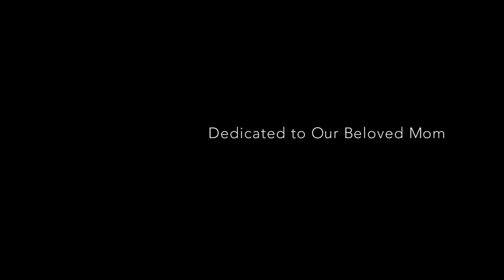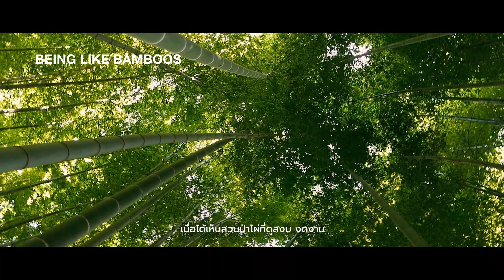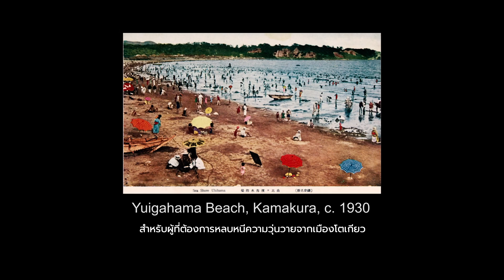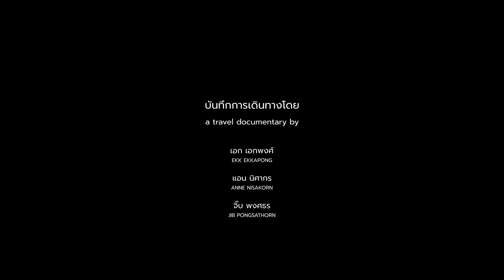เที่ยวญี่ปุ่นเอง (ฤดูร้อน) EP3 คามาคุระ (ในปลายฤดูร้อน) | Kamakura Summer in Japan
บันทึกการเดินทางเที่ยวญี่ปุ่นเอง (ฤดูร้อน)
EP3 คามาคุระ (ในปลายฤดูร้อน) | Kamakura Summer in Japan Travel Film

วันนี้ CrossCutting Journey ออกเดินทางไปยัง …
เมืองชายฝั่งที่อดีตเคยเป็นศูนย์กลางทางการเมือง
และทางศาสนาที่สำคัญแห่งหนึ่งของญี่ปุ่น

บางคนเรียกว่าเกียวโตตะวันออก
มีวัดและศาลเจ้าโบราณ
รวมถึงอนุสรณ์สถานทางประวัติศาสตร์
อยู่หลายแห่ง
อีกทั้งมีชายหาด
ที่ดึงดูดผู้คนมากมายให้มาเที่ยว
ในช่วงฤดูร้อน

ที่นี่ คามาคุระ …

ร่วมติดตามเดินทางท่องเที่ยวไปกับพวกเรานะครับ

CrossCutting Journey
Simple stories but inspired
Travel - Photography & Video - Story